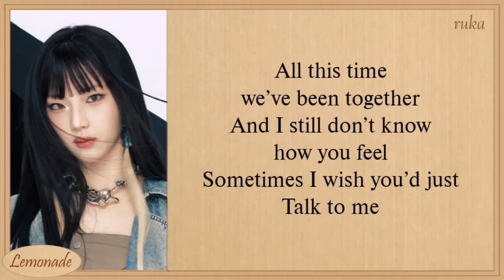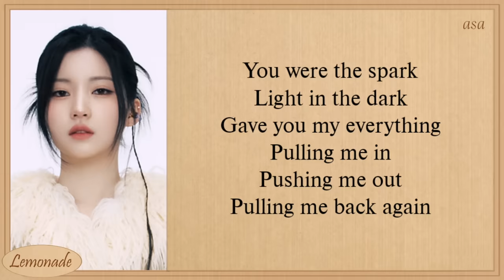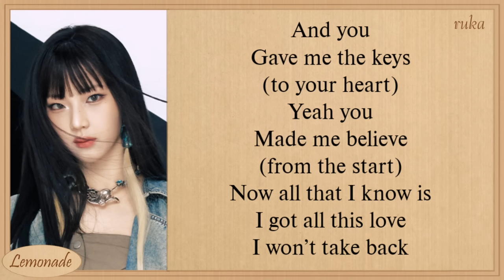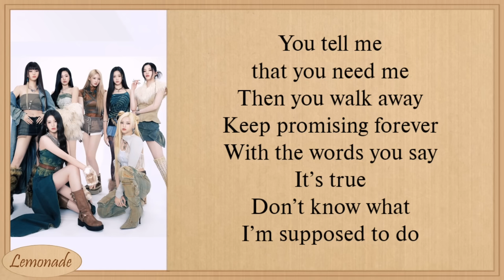BABYMONSTER Stuck In The Middle (7 ver.) Lyrics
babymonster stuck in the middle 7 ver easy lyrics
babymonster stuck in the middle 7 ver color coded lyrics
stuck in the middle remix
babymonster stuck in the middle remix
babymonster stuck in the middle remix lyrics
babymonster stuck in the middle remix easy lyrics
babymonster stuck in the middle remix color coded lyrics